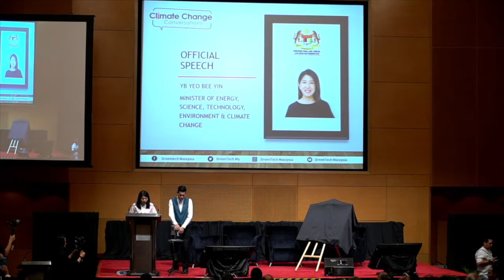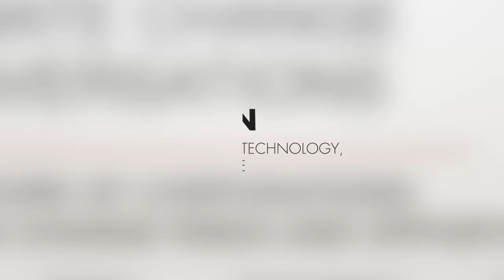1/15 Inaugural Climate Change Conversations 2019 by MGTC: Official Speech by Minister Yeo Bee Yin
Climate Change Conversations by GreenTech Malaysia
The official speech at the Inaugural Climate Change Conversations Forum 2019 by YB Yeo Bee Yin, Minister of Energy, Science, Technology, Environment and Climate Change (MESTECC), Malaysia.